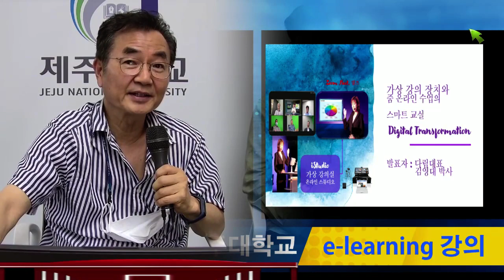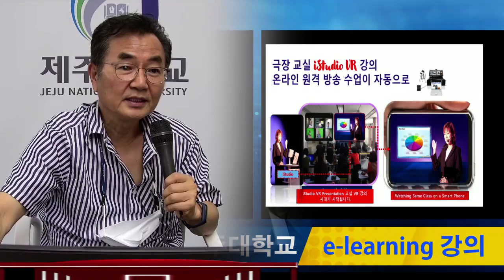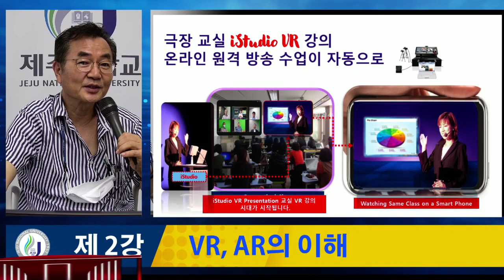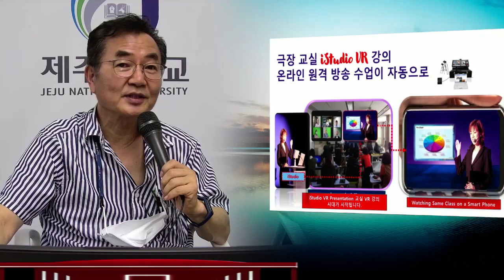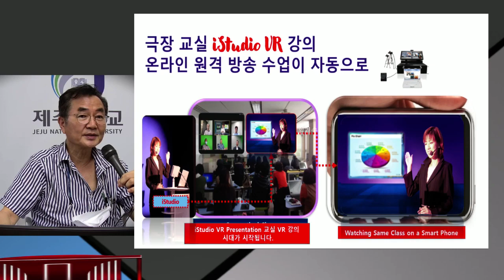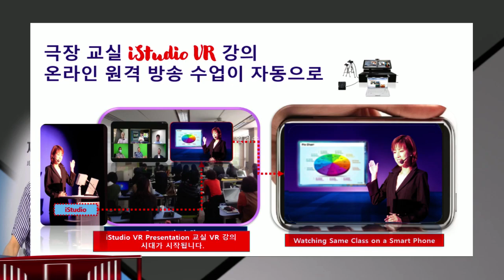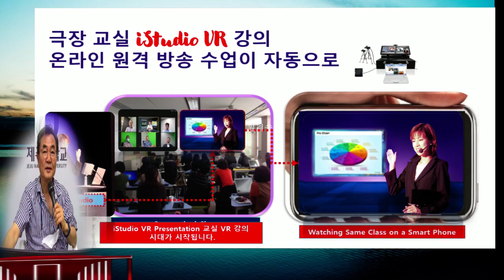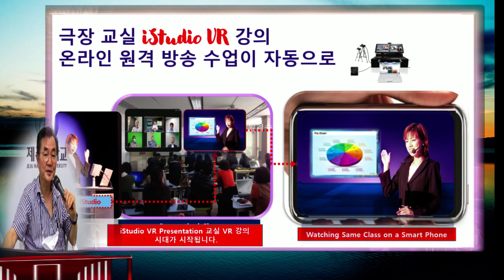제주원격교육쏀터 - 녹화 & 실시간 온라인 교육장으로 - iStudio 200L 데모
제주대학교원격교육쏀터 초청으로 스튜디오 제작 녹화 편집 만이 아닌 실시간 온라인 수업, 교실로의 iStudio 200 초간편 누구나 방송국에 대한 설명-    쏀터 고박사님과 팀원님들의 친절한 초청 많은 사랑에 감사드립다.